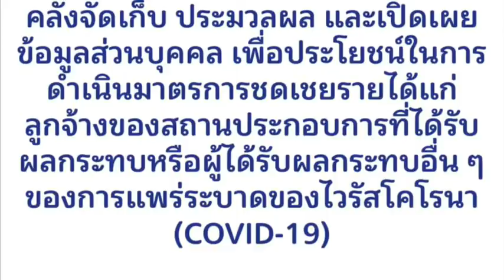เราไม่ทิ้งกัน com ล่มแต่เริ่ม! ลงทะเบียนรับ 5 พันเยียวยาโควิดฝันสลาย!!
การลงทะเบียนเพื่อยืนยันสิทธิ์รับเงินเยียวยา 5,000 บาทในมาตรการดูแลและเยียวยาผู้ได้รับผลกระทบจากการแพร่ระบาดของเชื้อไวรัสโควิด-19 ผ่านทางช่องทางออนไลน์ ในเว็บไซต์ หลังได้เวลา 18.00 น.ของวันที่ 28 มี.ค.63 ซึ่งเป็นประกาศเปิดให้ลงทะเบียนโดยกระทรวงการคลัง ล่าสุด พบเว็ปไซค์ ล่มทันทีหลังเปิดลงทะเบียน (18 .00 น. 28 มี.ค.63)
ซึ่งการล่มของเว็ปดังกล่าวเป็นผลให้ไม่สามารถลงทะเบียนได้ และมีการวิพากษ์วิจารณ์กันอย่างกว้างขวางในโลกโซเชียล โดยเฉพาะความพร้อมรองรับการลงทะเบียนเป็นจำนวนมากของระบบออนไลน์ โดยบางรายที่ลงทะเบียนสามารถเข้าเว็ปได้แต่เมื่อมีข้อความให้ยอมรับเงื่อนไขเมื่อกดแล้วไม่สามารถคลิกเข้าไปได้ โดยระบบระบุว่า “ดำเนินการไม่สำเร็จ” และมีบางส่วนไม่สามารถเข้าเว็ปดังกล่าวได้เลย

เครดิตคลิปและเสียงประกอบ
PRP Chanel